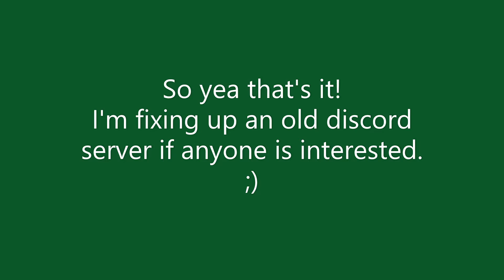He First Preview | Noble Gas series... | Extreme Demon